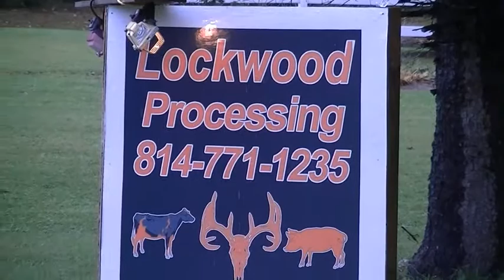How Do You... | Deer Processing: Local Business Spotlight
Local processor able to meet all your needs including smoked meats, meat sticks, jerkeys, sausages; all meats vacuum packed.
Lockwood Processing is certified to butcher your D-Map in zone 3.

**Below is a list of certain play list's that you should check out**